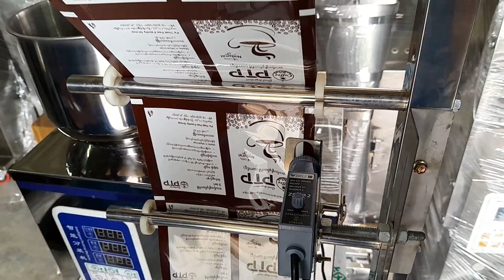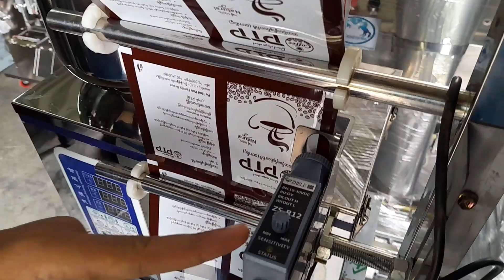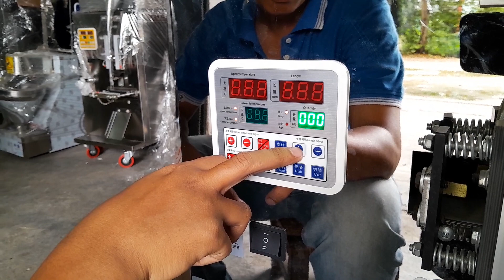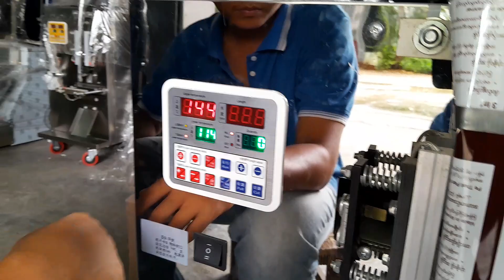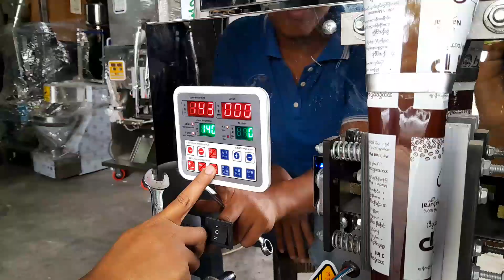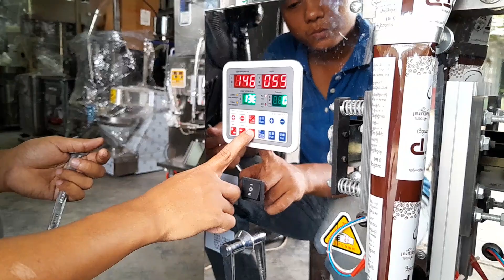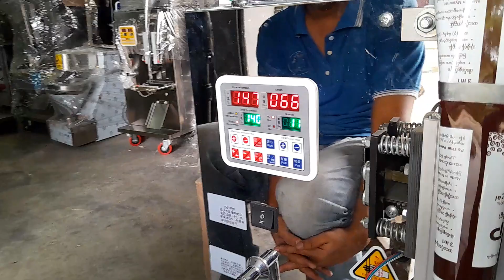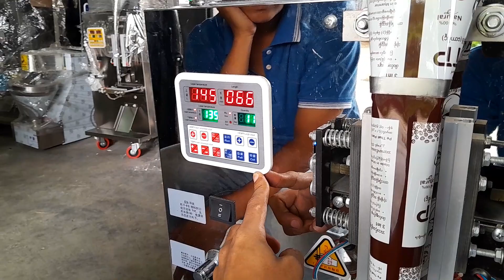how to adjust packaging sensor